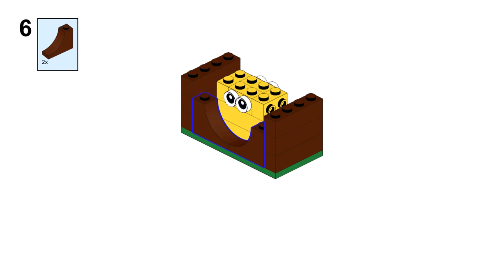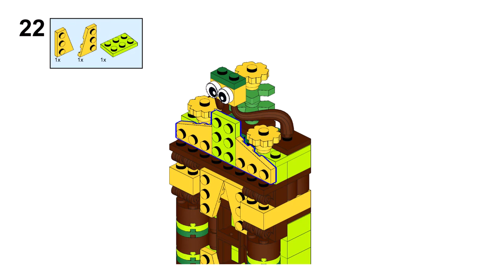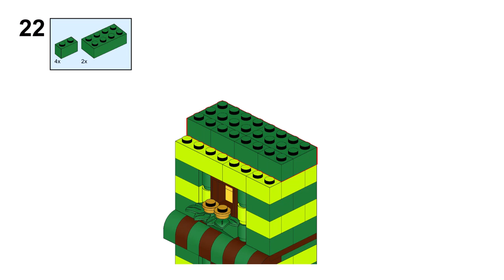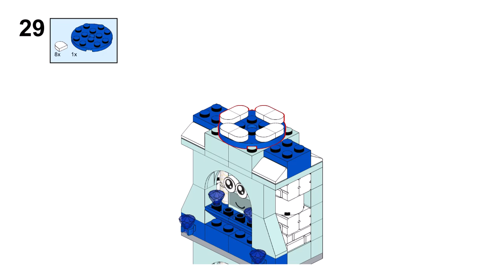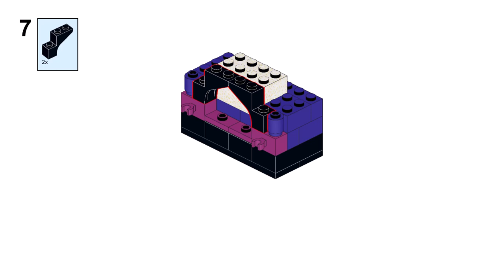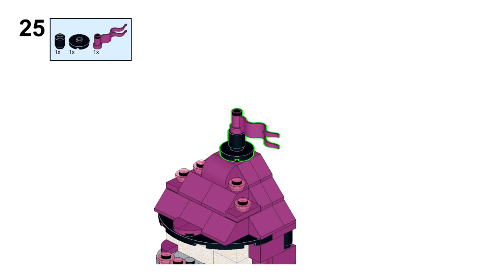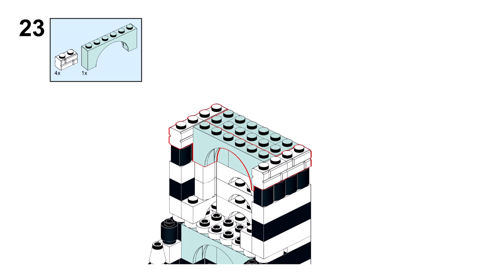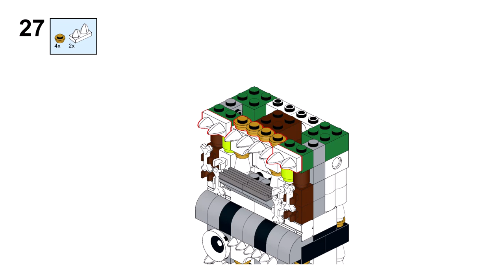RAINBOW HOUSES Lego classic 11033 ideas How to build DIGITAL INSTRUCTION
How to build many small houses with Lego classic 11033 ? Following these DIGITAL instructions, you can build a Rainbow houses from only the parts of the Lego classic 11033
How to build a Lego house with the new Lego Classic set